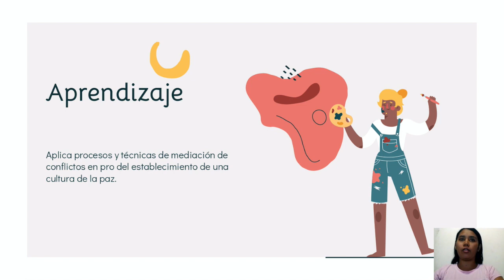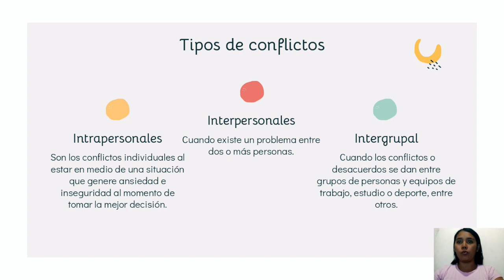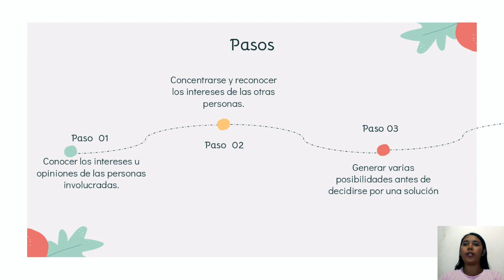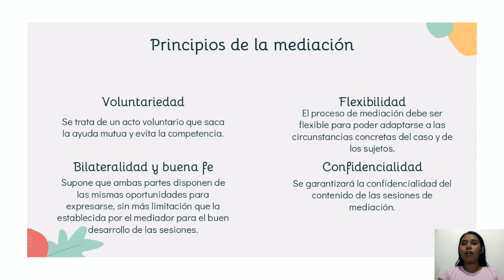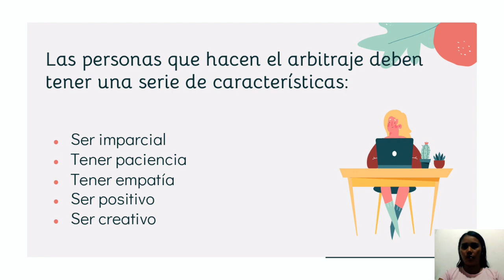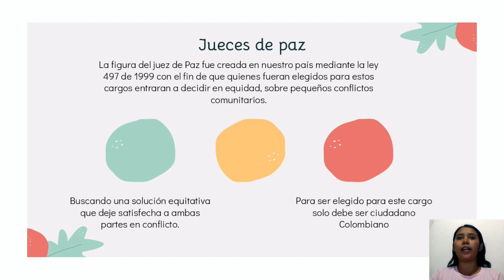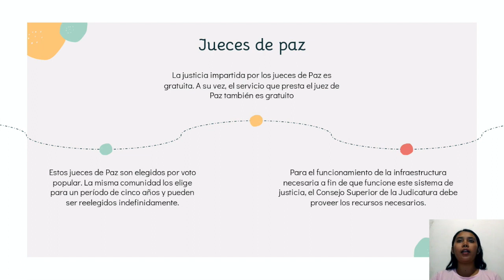SOLUCIÓN DE CONFLICTOS | INTERACTÚA CON SOCIALES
Colegio Cooperativo de Apartadó "C.A.R.B"
Lic. Rosa María Cantero | Docente de Ciencias Sociales